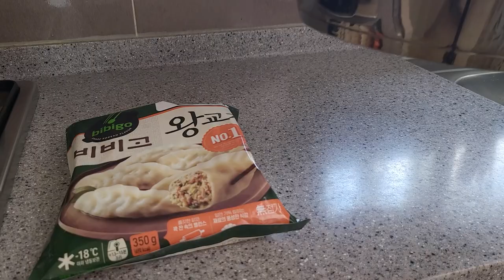최고중의 최고👍 매일쓰는 인생 주방템! 알텐바흐 후라이팬, 만토바 오일스프레이 공동구매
🔔 알텐바흐 디펜더스 후라이팬 & 만토바 비보 오일스프레이 공동구매 open & EVENT 🎁

🔹 기간: 7월31일 월요일~8월6일 일요일

🎁 EVENT

1️⃣ 만토바 비보 오일스프레이 3만원 이상 구매시 선착순 30분께 '만토바 비보 화이트트러플 오일 스프레이 1병' 증정
2️⃣ 구매인증 이벤트: 알텐바흐 또는 만토바 구매후 댓글을 남겨주세요. 전화번호 뒤4자리와 함께 구매인증 남겨주시면 추첨을 통해 스타벅스 아메리카노 기프티콘을 10분께 선물합니다.

🖇📎 알텐바흐 큐라이네 디펜더스 후라이팬

🔹구성: 24팬/웍/뚜껑, 28팬/웍/뚜껑, 사각팬
✔"2023년형 신상" 현존 알텐바흐 최상급 디펜더스팬
✔세계최고의 코팅 위드포드사의 CU(구리)+ 아크스프레이공법+ 원심회전코팅의 통5중 3000톤 이상의 무게로 압착, 빈공간 없으니까 열 전도율 최고!
✔인덕션 및 가스레인지, 하이라이트 모두 가능
✔바닥 5중제품으로 후라이팬 기준 바닥두께 6.2T !!! (스퀘어팬은 통 5중)
✔포스코 439 스테인리스 사용으로 코팅이 벗겨져도 중금속으로부터 안전

🖇📎 만토바 비보 오일 스프레이

🔹구성: 엑스트라버진 올리브유 / 갈릭 / 로즈마리 / 바질 / 화이트트러플 / 코코 / 코코아보카도 / 카놀라
✔100% 이탈리아산 유기농 냉압착 올리브오일 사용 (이탈리아 유일의 유기농 오일스프레이!)
✔산도 0.5이하의 신선한 고품질 올리브유
✔세계적인 유기농 인증 ICEA 유기농 인증 획득 (올리브오일 뿐만 아니라 유전자변형 걱정많은 카놀라까지 유기농!!!)
✔고르게 분사되는 스프레이, 스트림, 드립 등 분사방식 선택 가능
✔외부의 빛과 공기를 차단해 변질, 산패걱정 X
✔무첨가물, 무보존료, 무가연성
✔1초 스프레이시 1.8ml /1.7g 3초 스프레이시 약 1티스푼